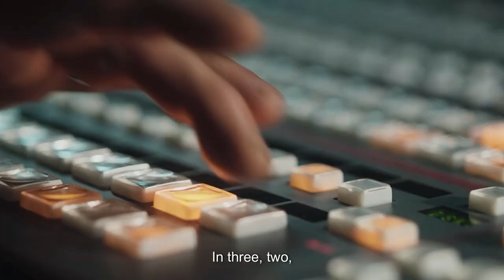The King of TV | Series 1 Trailer | Disney Plus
1988. Diagnosed with a serious ailment that could bring an end to his career in front of the cameras, Brazilian TV presenter Silvio Santos looks back on his journey to becoming one of the biggest presenters in all of Brazil.

⭐ Watch The King of TV this March on Disney Plus ⭐

Promoting international local and dubbed shows on Disney Plus worldwide!
Nickelodeon local produce or dub shows airing in the UK & Ireland!